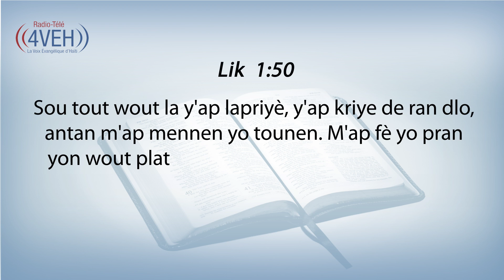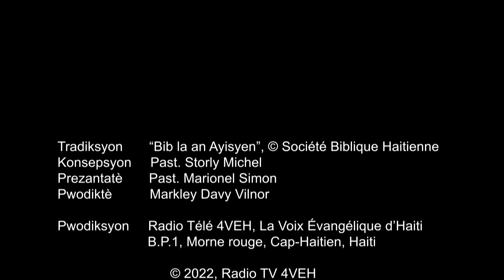𝗔𝗽𝗿𝗮𝗻𝗻 𝗬𝗼𝗻 𝗩𝗲̀𝘀𝗲̀ 𝗡𝗮𝗻 𝗣𝗮𝘄𝗼̀𝗹 𝗕𝗼𝗻𝗱𝘆𝗲 𝗔 𝗖𝗵𝗮𝗸 𝗝𝗼𝘂 𝗔𝘃𝗲̀𝗸 𝗥𝗮𝗱𝘆𝗼 𝗧𝗲𝗹𝗲 𝟰𝗩𝗘𝗛.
𝗝𝗘𝗥𝗘𝗠𝗜 𝟯𝟭:𝟵
Sou tout wout la y'ap lapriyè, y'ap kriye de ran dlo, antan m'ap mennen yo tounen. M'ap fè yo pran yon wout plat kote yo p'ap bite, jouk yo rive bò sous dlo yo. Mwen tankou yon papa pou pèp Izrayèl la. Efrayim se premye pitit gason m'.

Pasaj Pou Jedi Fevriye
NONB Chapit 7

Vin jwenn Past. Storly Michel sou 4VEH oubyen sou Podcast, pou w ka li tout Bib la nan 365 jou ! Envite omwen yon fanmi ou yon zanmi fè sa ak ou. « Li Bib ou Priye chak jou pou ou ka Grandi » !